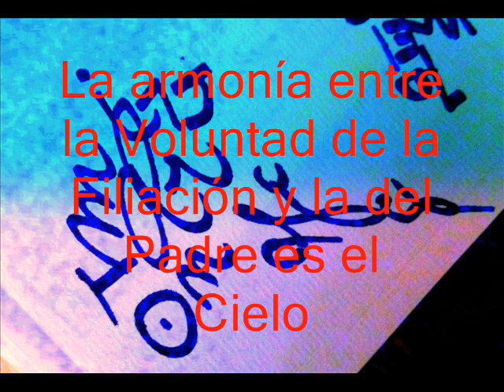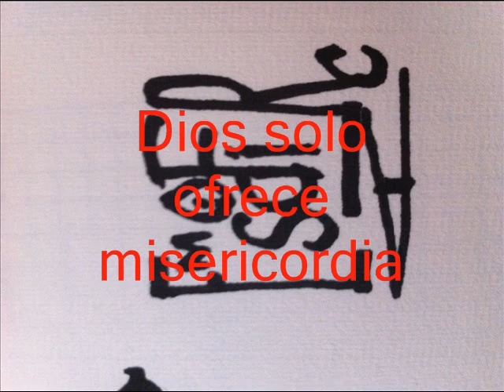UCDM Capitulo 3 la percepción inocente.wmv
Afirmaciones. Namaste